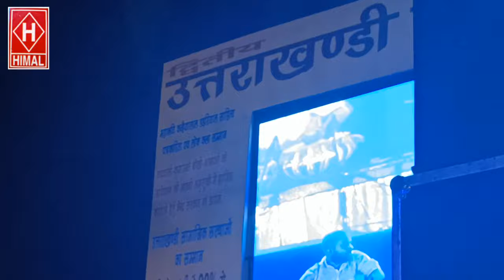Narendra Singh Negi/Bishan Singh Haryala/Meena Rana!! Uttarakhandi Mahakumbh ll !! My new vlog!!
Uttarakhandi Mahaparv ll
(My new vlog)
By Dr. Vinod Bachheti & Uttrakhand Ekta manch Delhi

location - DDA maidan Mandawali Vinod Nagar Delhi on 21/11/2021

Main Singer - Narendra Singh Negi, Bishan Singh Haryala, Meena Rana

Group - Bhagwat Manral & Group